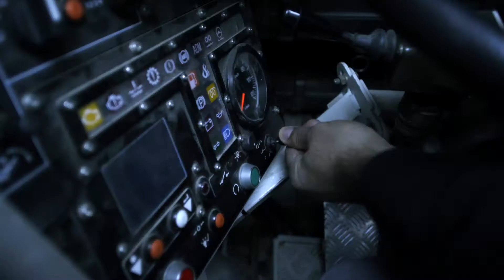Elbit system -Infinite Opportunities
Target audience: Potential and existing employees
Goals: Employee hiring and retention; Employer Rebranding from old-fashioned, military-focused company to leading global company with innovative technology and a well-developed corporate culture that offers both personal and career growth opportunities.